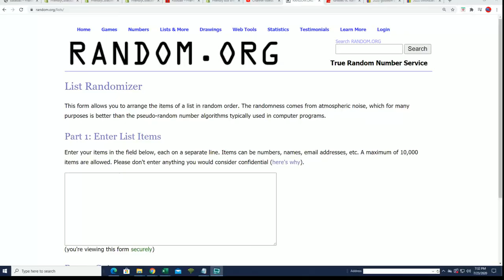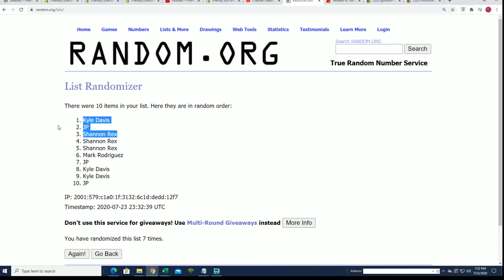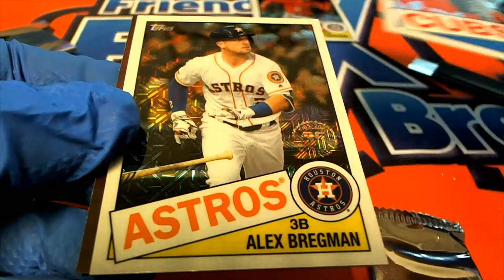2020 Topps Series 2 Baseball SILVER PACK RANDOM ID 20SERIES2TOPPS105